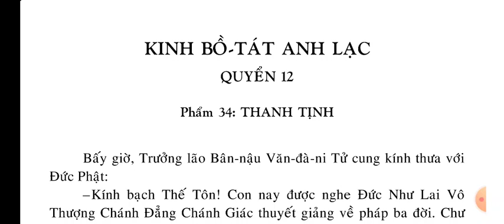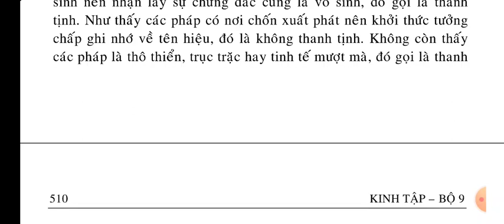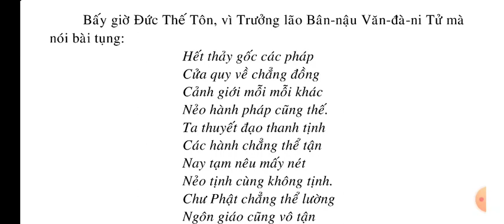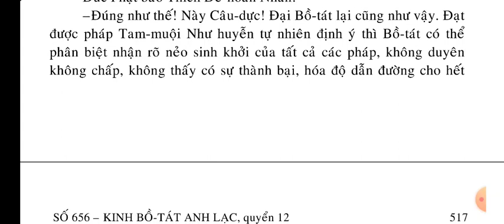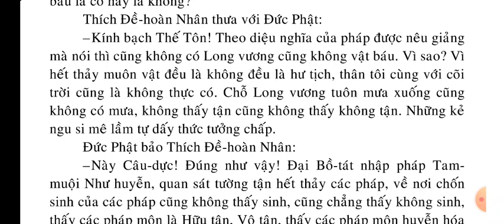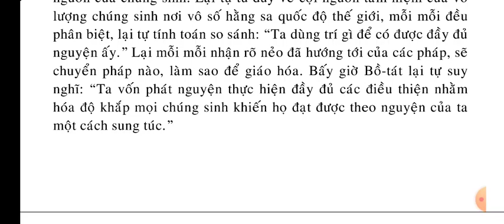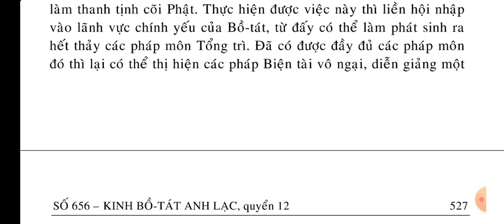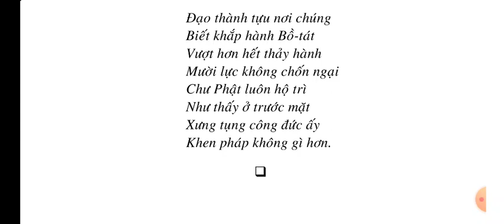Kinh Bồ Tát Anh Lạc quyển 12/14 || Kinh Phật Media